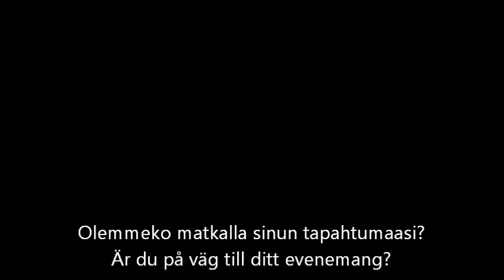Mainosfilmi talvi - Ad film vinter